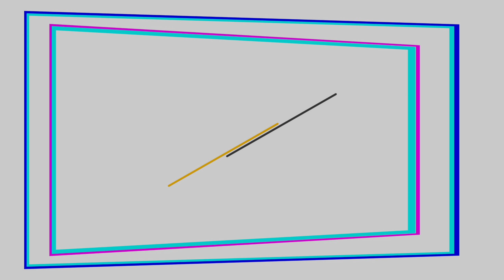Battlefield 5 Delayed - Reasons & Controversy!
Feedback, Opinions & Suggestions always welcome!